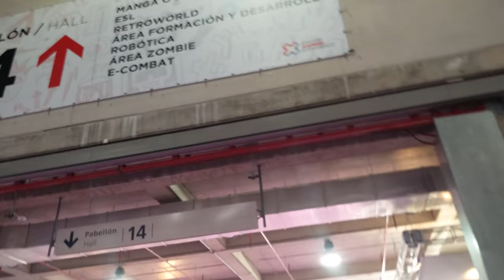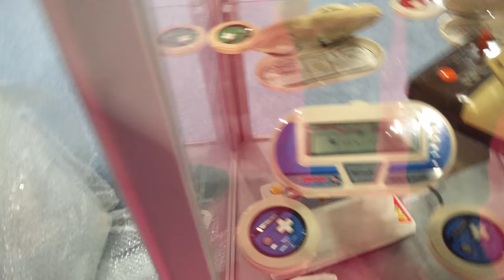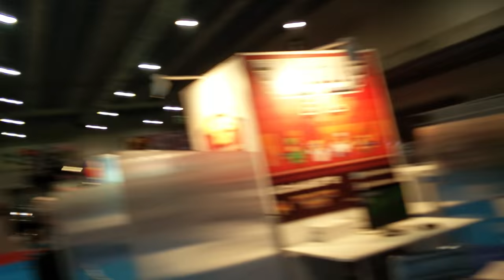Así es Madrid Gaming Experience antes de abrir | Naruedyoh